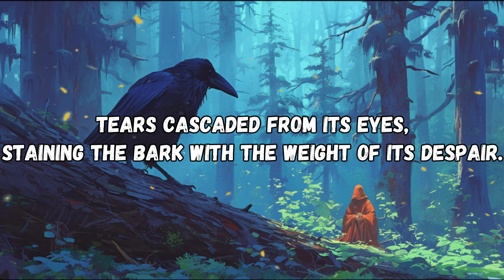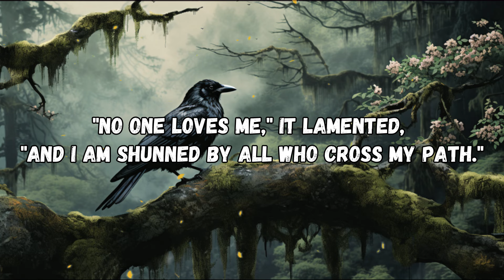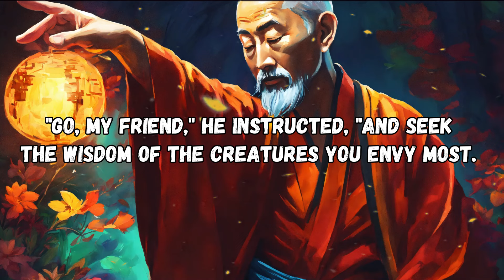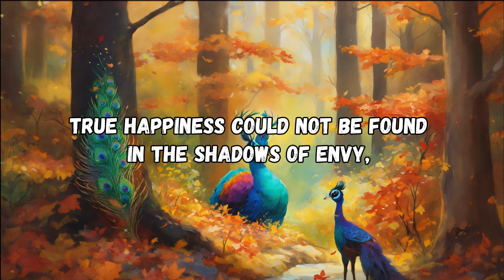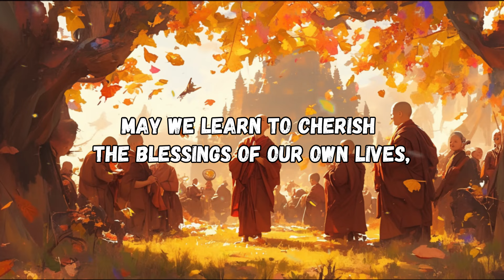Zen Stories: The Raven and the Monk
Welcome to Inner House, where we share timeless Zen wisdom stories to inspire reflection and inner peace. In this video, we present "The Raven and the Monk," a tale set in the heart of a lush forest, where ancient secrets whisper and forgotten wisdom abounds.

Join us on a journey as a sorrowful raven seeks solace from a compassionate monk, yearning to escape the shadows of despair. Through encounters with creatures of grace and beauty, the raven discovers profound truths about happiness and acceptance.

Follow the raven's transformative quest and uncover the essence of true contentment in the quiet depths of our own hearts. As we reflect on the lessons of the raven and the monk, may we find inspiration to embrace the beauty of our existence and soar toward the light of happiness and peace.

** WARNING **

We will be happy to remove your element from our videos.